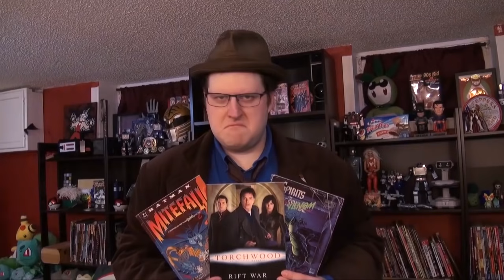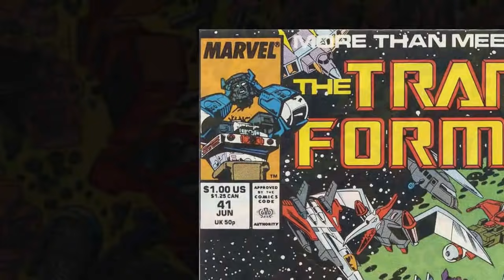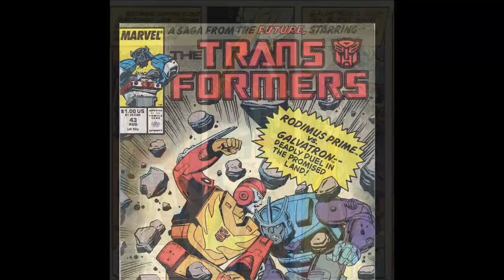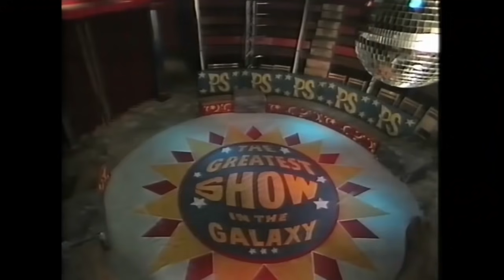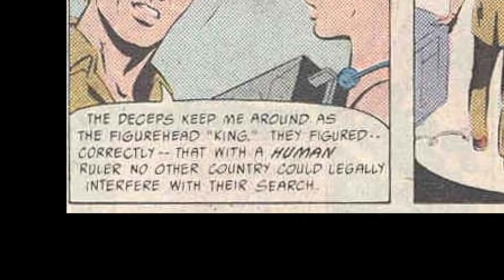Marvel Than Meets the Eye: Transformers #41-80, Part 1 - Atop the Fourth Wall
Welcome to Atop the Fourth Wall, where bad comics burn. In this episode, Linkara continues the Marvel Transformers retrospective!

Originally released March 25th, 2021.

ORIGINAL DESCRIPTION: "Until the day when all are one" takes on a dark reality in the latter half.